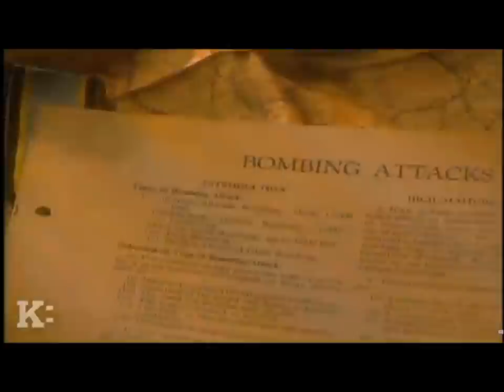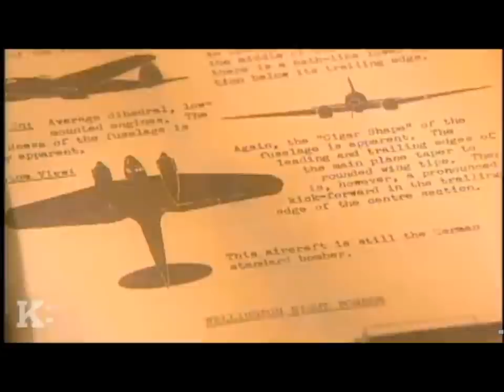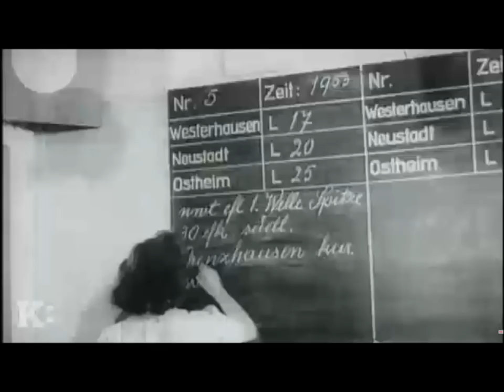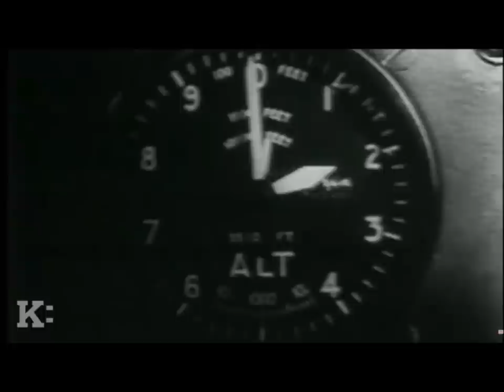Warriors of the Night: Nightfighters - Air War over Germany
Warriors of the Night is the story of the Canadian Bomber Command in World War II and its extraordinary impact during the war.

The story of aerial combat in the Second World War, where men flew aircraft that were not designed for the job and had to find their way over a darkened continent with no electronic aids to navigation.